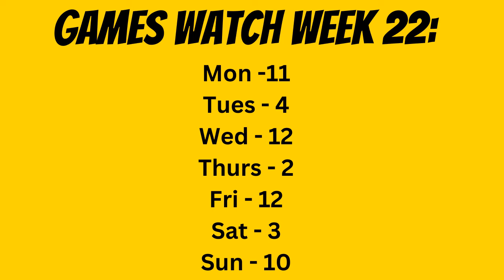NBA FANTASY BASKETBALL WEEK 22 PLAYOFFS FREE AGENT WAIVER WIRE SHOW FANTASYBASKETBALL NBAFANTASY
Coach James Lewis @jlewis0789 and Eric "Doc" Mendelson breaks down and preview 2024 NBA Fantasy Week 22 PLAYOFFS Free Agent Pickups, Games Played, Streams.

timecodes
0:00 Intro NBA Fantasy Playoff Basketball Week 22!
02:00 Games Played all are 3 or 4! TU/TH/SAT Stream days!
04:11 Mav/Kings Mon/Tu
04:40 Payton Pritchard
06:23 Miles McBride/Knicks takes
09:00 Pels Jose Alvarado/Naji Marshall/Larry Nance Jr.
11:45 Ochai Agabi/ Gary Trent jr. Raptors
12:34 GG Jackson Going Crazy!
14:47 Kris Murray
16:05 Keon Ellis
17:24 Georges Niang?
18:20 James Wiseman
20:10 Mo Bamba
23:00 Baby Girls loading!!

We are Triple Play Fantasy! We have everything from the world of baseball, basketball, football, and much more.

Our Triple Play Fantasy YouTube Channel has great content dropping every day including:
Fantasy Baseball
Fantasy Basketball
Fantasy Football
The Call Up
Coaches Corner
Super Fantasy Bros.
Fantasy Foodies
Movie Minute reviews